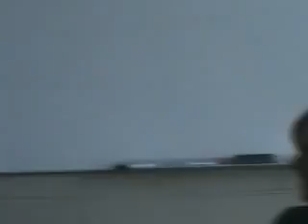Green Initiatives Conference with Dan Burton Part 5